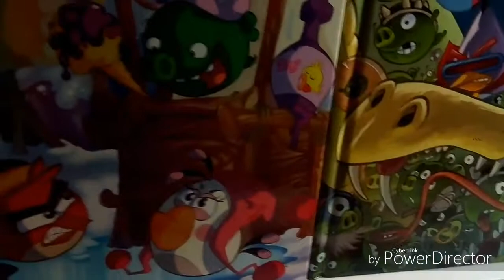Fungus Friends Show Ep13 - Wizard Three Piece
In this episode Three Piece and the Bad Guys make their first appearance in this show.

Squirrelly Surprise Characters

- Icky Earthworm White (Trash Pack Series 7)
- Icky Earthworm Orange (Trash Pack Series 7)
- Icky Earthworm Purple (Trash Pack Series 7)
- Shoccoli Green (Grossery Gang Series 1)
- Snail (SquirCocoa Monster)
- Lady Bug (SquirCocoa Monster)
- Super Brawl Blue (Smashers Series 1)

Toilet Surprise Characters

- Three Piece (Fungus Friends Lego character)
- The Fungus Friends Villains (Fungus Friends Lego Characters)

Music

- Sock Hop

Music I made with My Singing Monsters Composer

- Music 9